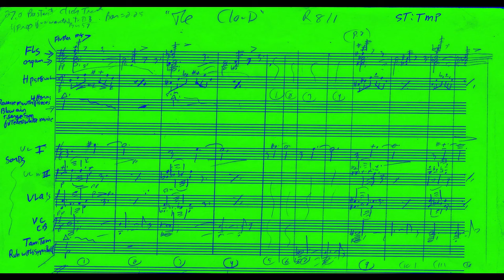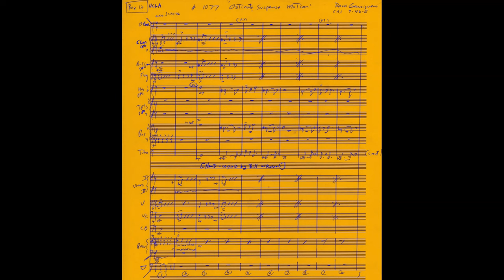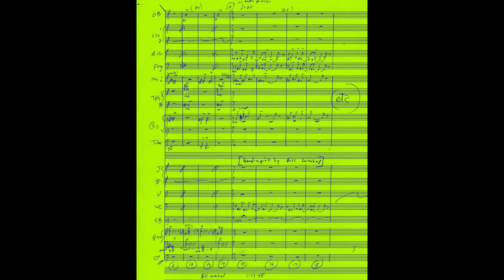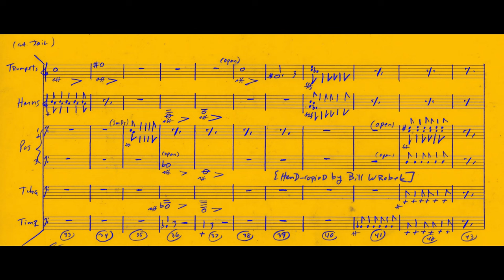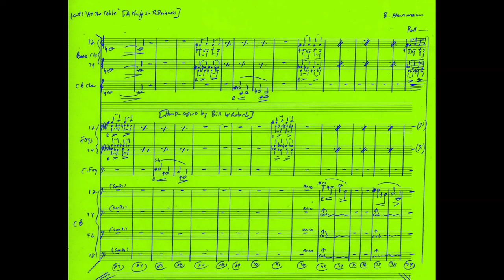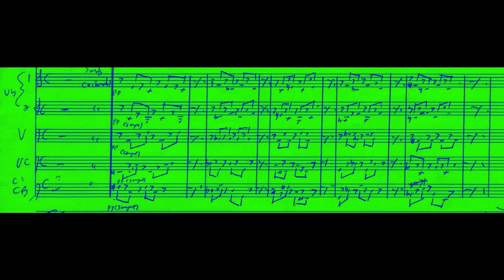OSTINATO [Bernard Herrmann, Jerry Goldsmith, Rene Garriguenc]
-Medley of ostinato (repeat figures) in Film Music
-Music examples of Bernard Herrmann, Jerry Goldsmith & Rene Garriguenc